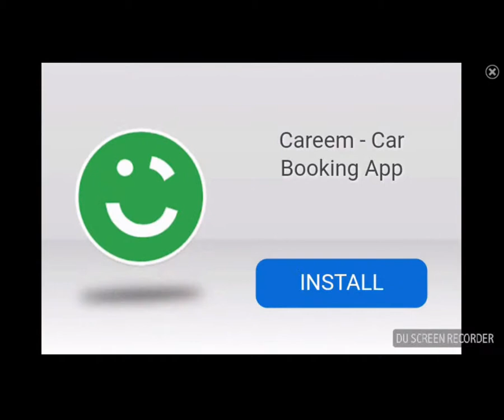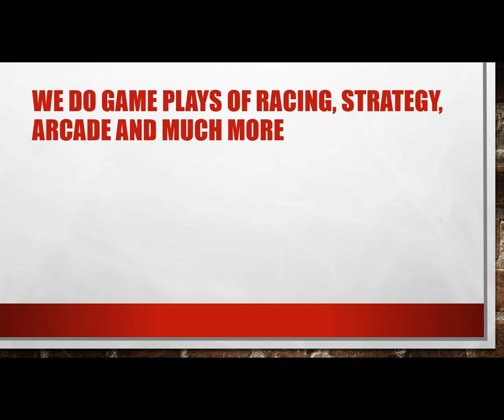Hot wheels race off game play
start your engines lets have a race off
watch gameplay of hot wheels race off and play like a pro.

Hi there fellas I am Sohaib Winner from Gaming Board

As u may know people requested for a hot wheels video so I've decided to make a video on hot wheels race off. I downloaded this game from google play if u wanna go to that page just click this link right here

So know lets talk about hot wheels race off

Hot Wheels: Race Off is a Hill Climb Racing Game exclusive for Android/IOS platform, the game was release on January 23, 2017 worldwide. the developer is Hutch Games, Hutch kicked off 2017 with a $5.5 million investment round in February, following 14 million downloads of its game Hot Wheels: Race Off. also got nominated on Google Play for 2017.
List Of Cars
Off Road Sets
1. Rip Rod
2. Dawgzilla
3. Dune It Up
4. Mountain Mauler
5. Baja Bone Shaker
Alternative Sets
6. Cruiser Bruiser
7. HW Poppa Wheelie
8. Spectyte
9. RD-02
10. Dragon Blaster
Muscle Sets
11. Night Shifter
12. Bullet Proof
13. Muscle Speeder
14. D-Muscle
15. Rodger Dodger
Creature Sets
16. Scorpedo
17. Growler
18. Bad Ratitude (Ratical Racer)
19. Street Creeper
20. Shark Bite
Heavy Duty (Truck) Sets
21. Off Duty
22. Rig heat
23. The Haulinator
24. Repo Duty
25. Rig Storm
High Speed Sets (Exotic, Hypercar and Supercar)
26. Two Timer (Supercar)
27. Nerve Hammer (Supercar)
28. Velocita (Exotic)
29. Speed Slayer (Hypercar)
30. 24 Ours (Hypercar)
Modes
Single Player
Multiplayer a online mode with your friends from various Country and City connect from Internet
Daily Race Off you can win Supercharged car(Upgrade) with 2 lives on first round and final/second only 3 lives if you cannot win all round with different random cars you will not got supercharged upgrade.

I recorded this gameplay from DU screen recorder. It is a very handy app that allows you to record your device's screen. the good thing about this app is that you can edit your videos and share them on social media. So if you have interest in this app go check it out now

so that's it for today guys hope u like this video if u do be sure to like and smash that subscribe button and comment down below what video should I do next